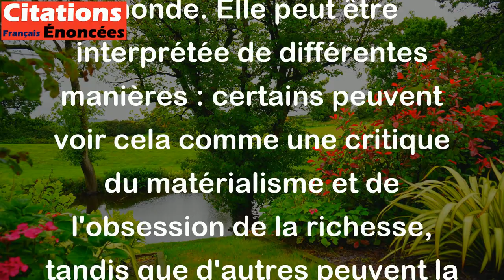L'or est le souverain des souverains. - Rivarol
La citation de Rivarol "L'or est le souverain des souverains" signifie que l'argent est la chose la plus puissante et influente dans le monde. Elle peut être interprétée de différentes manières : certains peuvent voir cela comme une critique du matérialisme et de l'obsession de la richesse, tandis que d'autres peuvent la considérer comme un encouragement à rechercher la richesse et le succès financier. En tout cas, cette citation souligne l'importance de l'argent dans la société et sa capacité à influencer les comportements et les décisions des individus et de la société dans son ensemble.